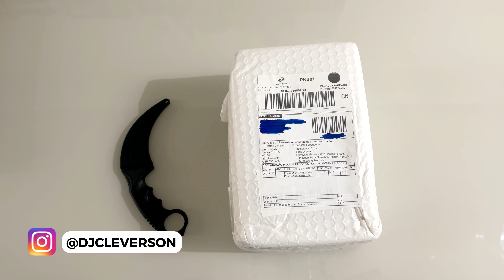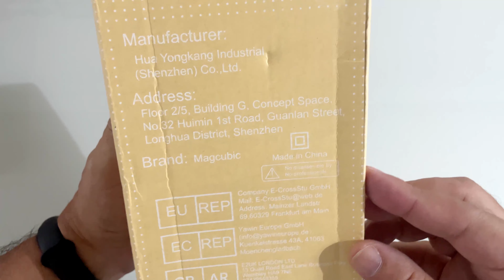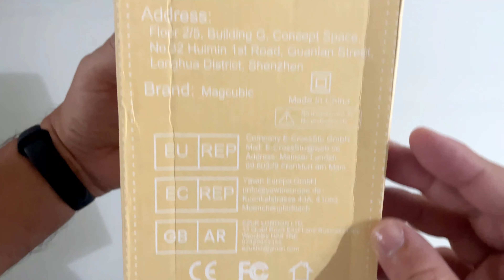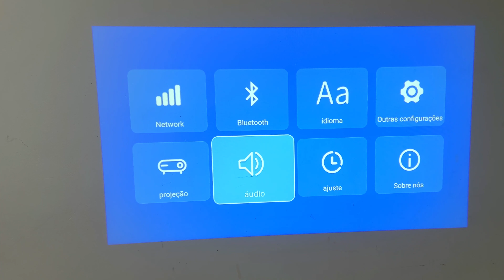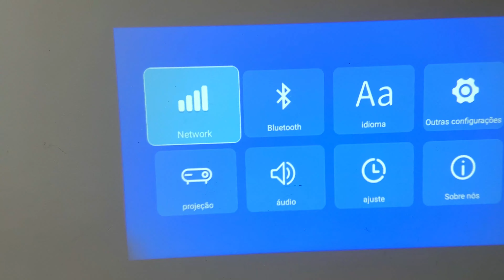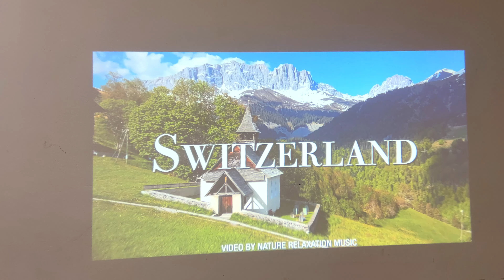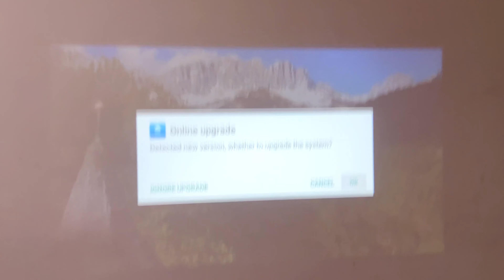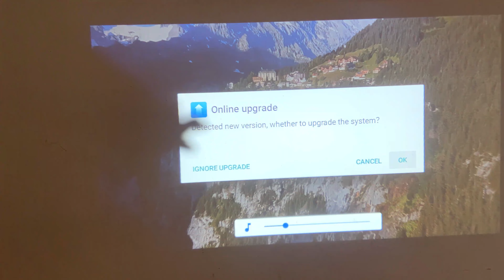Unboxing Mini Projetor Hy 300 Magcubic 224 reais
Olá meus amigos, hoje temos uma nova dica um Unboxing Mini Projetor Hy 300 Magcubic Muito Bom! Preço Bem Barato! Valeu demais!
✔️️Link do Mini Projetor MagCubic HY300
Qual projetor mais barato do mercado? Projetor Hy 300 Magcubic
Como escolher o melhor mini projetor?

Capítulos:
00:00 Introdução
01:16 Unboxing
03:29 MagCubic na mão
06:10 Ligar o projetor e teste
07:22 Linguagem em PT-BR
07:54 Correção automático (KeyStone)
08:46 Conexão Wifi 5G
09:35 Teste no Youtube
13:02 Considerações

Olá meus amigos top demais o equipamento de muita qualidade, luminosidade muito bom, foco elétrico, muito preciso e o controle remoto com comando de voz e muito responsivo. Recomendo. Descubra o que vem na caixa, as principais características do projetor HY350

 Marca: MagCubic HY 300
Adequação do controle por rádio: Home Cinema
Características especiais:
✅Voltagem:110~220V ✅Suporte 4K ✅ Correcção horizontal automática da tecla ✅ Android 11, ✅ Ligação Wi-Fi 6, ✅ 720p full HD, ✅ contraste 10000:1, ✅ Bluetooth 5.0, ✅ Alto-falantes de alta fidelidade, ✅ Correcção trapezoidal de 4 pontos, ✅ Ecrã espelhado, ✅